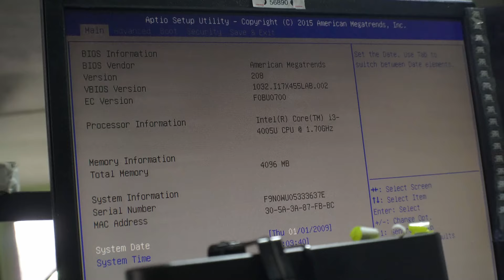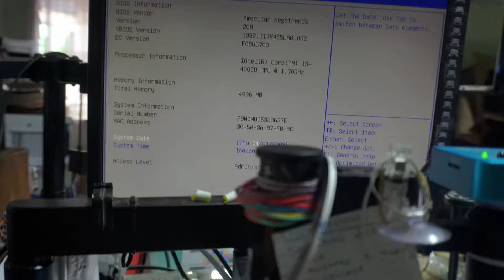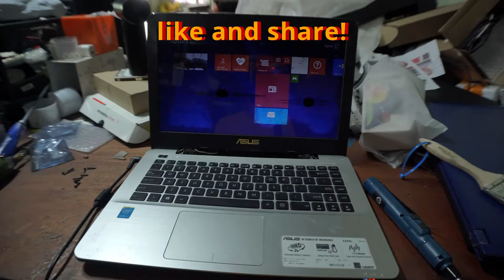Asus Laptop NO POWER troubleshooting repair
applicable on most laptops